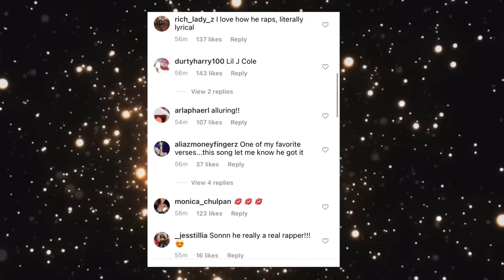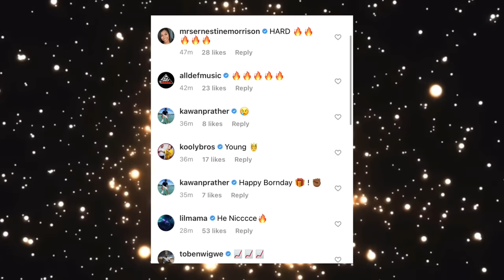T.I Son Stole His Father’s Show With Dope Freestyle, TIP Goes To Crazy ‘Son You Have Skills’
T.I Son Smashes His Father With Dope Freestyle At His Own Show ‘Tip Went Crazy’
Son You Have Skills

HIPHOPTVWHY.COM